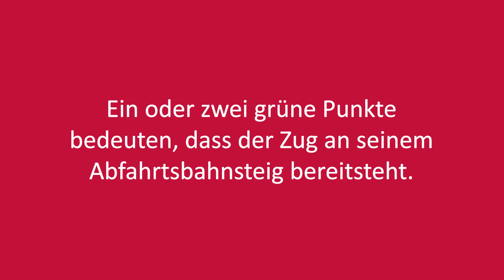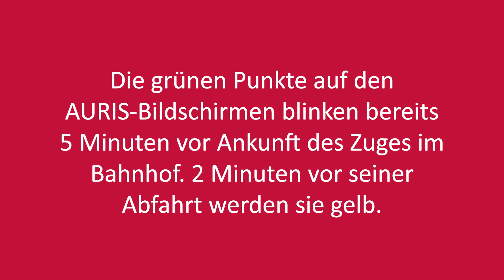Startklar dank dem AURIS-Boardingsymbol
Grün🟢 – Gelb🟡 – Abfahrt. Das AURIS Boardingsymbol bietet schon von weitem einen visuellen Hinweis zum Zeitpunkt der Abfahrt des Zuges. Mehr zu dieser Neuerung erfahren Sie in unserem Blogartikel